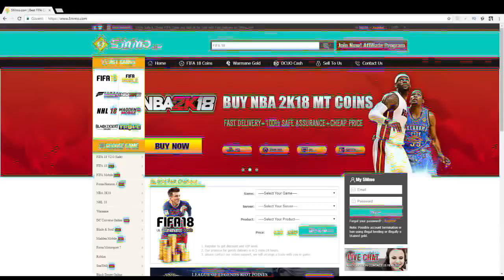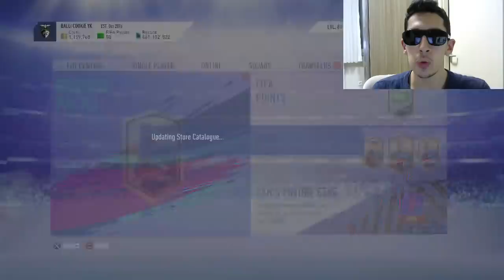SONUNDA PAKET ŞANSI! - HAFTASONU LİGİ ÖDÜLLERİ! - YENİ KAN ALICI TAKIMIM!